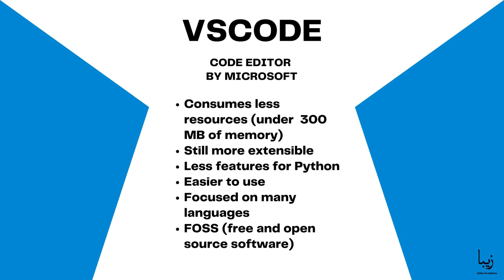PyCharm vs VSCode. Which one is better?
PyCharm:
Consumes more resources (around 1 GB of memory)
Almost 3000 extensions
More features for Python
More difficult to start with
Focused mostly on Python
Paid versions ($200 a year)
Free version (less features)
VSCode:
Consumes less resources (under  300 MB of memory)
Still more extensible
Less features for Python
Easier to use
Focused on many languages
FOSS (free and open source software)